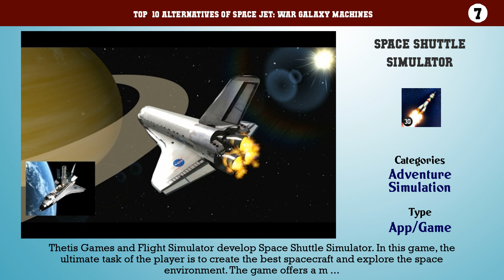Space Jet: War Galaxy Machines | Best 12 Alternatives of Space Jet: War Galaxy Machines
Top  10 Alternatives of Space Jet: War Galaxy Machines

10. Space Flight Simulator Lite
9. First Stage Landing Simulator
8. Rocket Sim
7. Space Shuttle Simulator
6. USSR Air Force Rocket Flight
5. Rocket Builder: Moon Landing
4. SimpleRockets
3. Space Shuttle Flight Simulator
2. Space Agency
1. Space Rocket Nexus